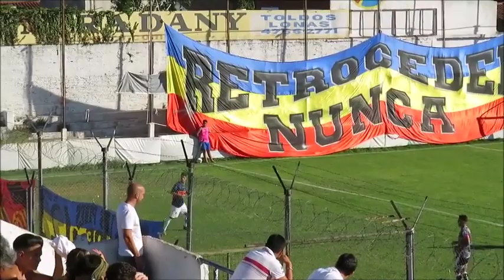Colegiales 2-2 Estudiantes - Primera B Metro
Partido Completo 2017